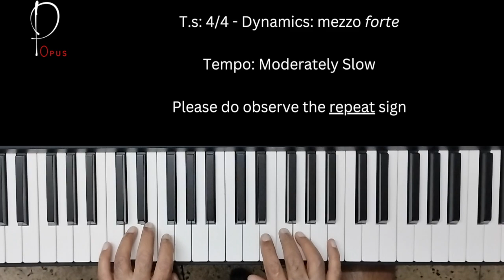MICHAEL, ROW THE BOAT ASHORE - Alfred's All-In-One -Level - 1 - Pg. 88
Alfred's Basic Adult Piano Course: Alfred's All-In-One Course
Copyright MCMXCIV, MCMXCVI, by Alfred Publishing Co., Inc. ISBN: 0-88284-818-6, ISBN: 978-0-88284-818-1
Willard A. Palmer, Morton Manus and Amanda Vick Lethco

Learn how to play the piano.

Trinity grades 1 to 5 coming soon.